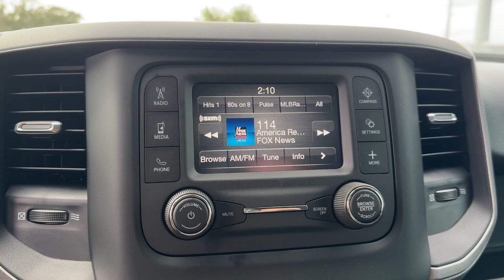2024 Ram 1500 Tradesman FL Orlando, Deltona, Sanford, Oviedo, Winter Park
New 2024 Ram 1500 Tradesman available at CDJR of Seminole County located in 750 Towne Center Blvd, Sanford, FL, 32771. Servicing the Orlando, Deltona, Sanford, Oviedo, Winter Park area.

Take a moment to check out the  2024  Ram 1500. The Ram 1500 delivers gritty towing capability, passenger-focused comfort and safety features, and surprising fuel efficiency. The following are some of this vehicles highlighted options: Keyless Entry, Back-Up Camera, Heated Mirrors, Satellite Radio, Keyless Start, V6 Cylinder Engine, Fog Lamps, Four Wheel Drive, Bluetooth® Connection, Trailer Hitch. Get the truck that's both strong and comfortable to drive. Get into the Ram 1500.